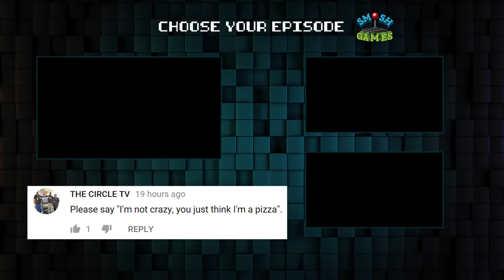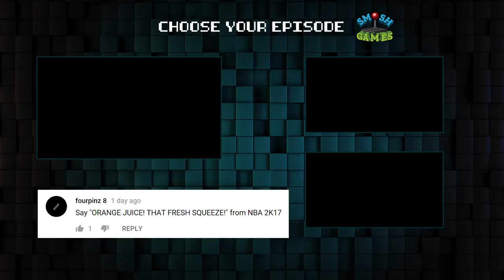SEA OF THIEVES (Honest Game Trailers)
From the creators of your favorite games like Banjo Kazooie, comes an experience that feels like you paid $60 for a beta. This is Sea Of Thieves!

Honest Game Trailers: Far Cry
Executive Producers: Matt Raub and Spencer Gilbert
Episode Written by: Andrew Bird, Max Song & Spencer Gilbert
Edited by: Max Song